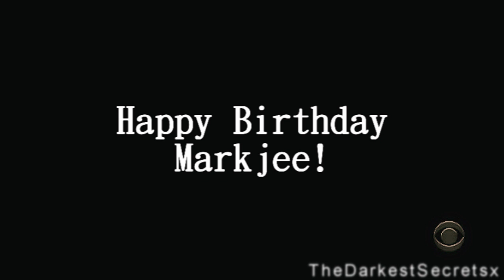Ghost Whisperer // Duck Sauce [Happy Birthday JorporXx]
Hello everyone
This is a short video for my friend

JorporXx
He's soo much fun!! Seriously the conversations with him are hilarious x) He has an amazing voice, he has editing talent. You should certainly sub him!

@Mark: Markjee, khoop dat je een superleuke dag hebt & dat er nog vele jaren moge komen x) Hopelijk spreken we snel eens af met AU (als ik er WEL bij mag zijn xD) Je bent echt AWESOME!!! :D Hopelijk vind je de video goed ^^ !

X Soph

Ps: sorry about the coloring fail ;s